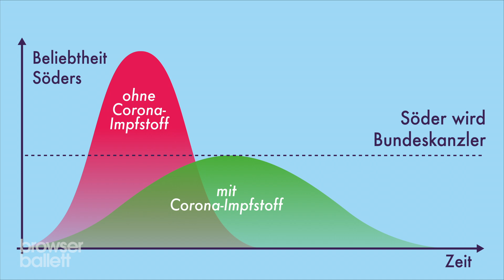Corona stoppen! Söder verhindern! | Browser Ballett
Deutschland droht die nächste Katastrophe: Ein Bundeskanzler Markus Söder.

➜ Wir gehören zu funk​​​​​​. Schaut da mal rein